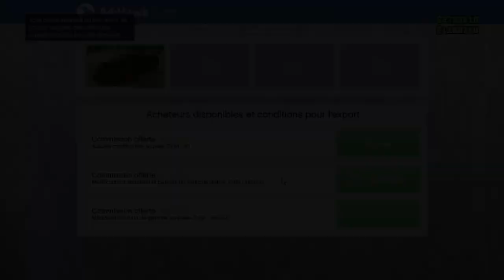Vente De Véhicule Import/Export GTA V Online